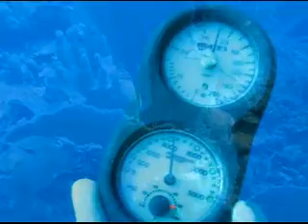Diving the Blue Hole & Half Moon Cay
Diving at Belize's Blue Hole